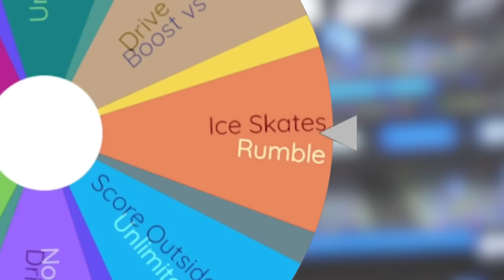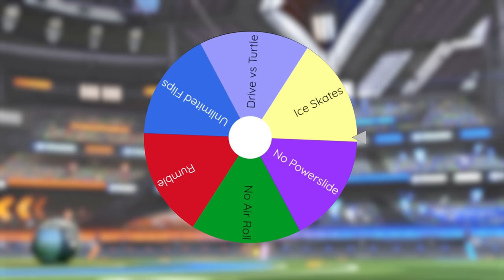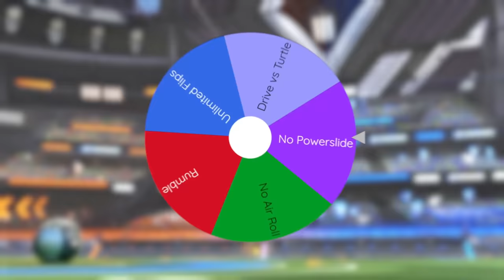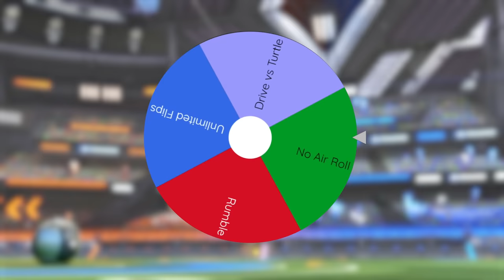Rocket League, but one team gets a RANDOM EFFECT